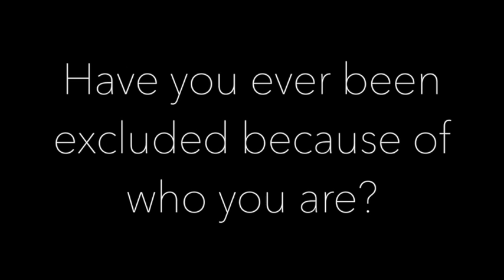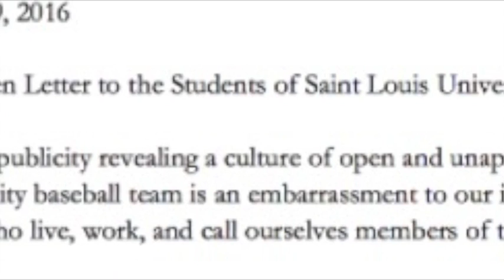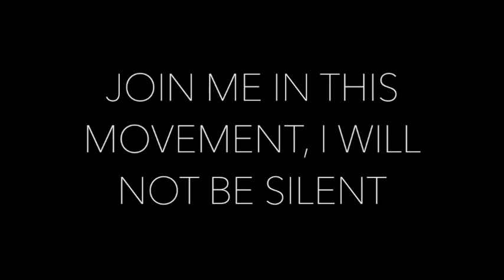Racism and Stereotyping on SLU's campus.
Song: "Cold by Jorge Mendez; Interviews conducted and property of Jamala Wallace @SLUspeaks *no copyright infrigement intended*